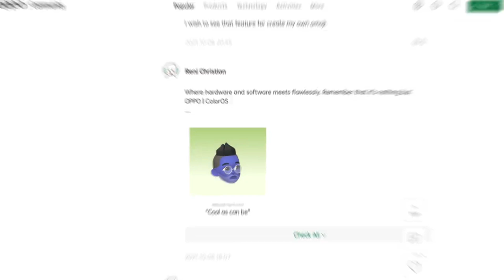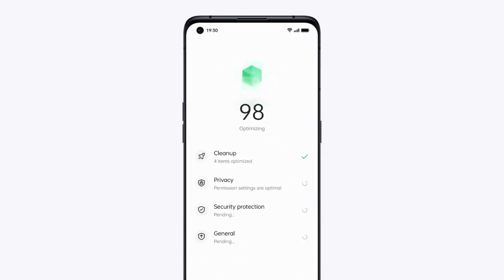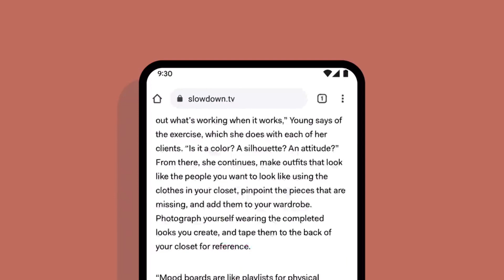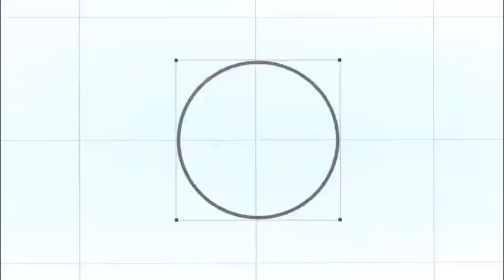🔴 Oppo ColorOS 12 Official Update in Oppo Reno 6 Pro Now Available 🔥 - Oppo Android 12 Update Date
Oppo Reno 6 Pro ColorOS 12 Update Date : Oppo Reno 6 Pro Android 12 Update : ColorOS 12 Update

____ Thanks ❤️❤️❤️